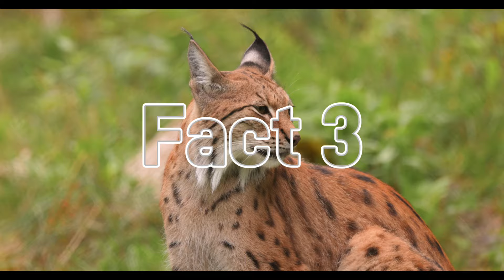10 Lynx Secrets You Won't Believe! 🐾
🐾 Welcome to BeastBits! Today, we’re uncovering the amazing world of the Lynx!

🐾 Support BeastBits 🐾

If you enjoy our videos and want to help us create more amazing animal content, consider buying us a coffee! Your support means the world to us and helps keep the channel running. Thank you!

0:00 - 🌟 Introduction
0:22 - Fact 1: Eagle-Eared Hunters 🦅
0:34 - Fact 2: Stylish Ear Tufts 🎩
0:49 - Fact 3: Snowshoe Paws ❄️
1:06 - Fact 4: Tree Climbers & River Swimmers 🌲🏞️
1:19 - Fact 5: Silent Stalkers 🕵️‍♂️
1:32 - Fact 6: Night Vision Masters 🌙
1:45 - Fact 7: The Fantastic Four 🌍
2:01 - Fact 8: Seasonal Wardrobe Change 👗
2:15 - Fact 9: Lone Rangers 🌲
2:29 - Fact 10: The Comeback Cat 🐾
2:42 - Wrap Up: Stay Wild, Explorers!

💬 Tell us your favorite fact about the lynx in the comments below! Or do you have any other lynx facts to share!

LYNX QUICK FACTS

Habitats:
Forests, mountains, and tundra regions in North America, Europe, and Asia

Diet:
Small mammals (like hares and rodents), birds, and occasionally larger prey like deer

Size:
Body length: 30-42 inches (75-107 cm), Weight: 18-64 pounds (8-29 kg)

Life Span:
10-15 years in the wild, up to 20 years in captivity

Predators:
Wolves, cougars, and humans